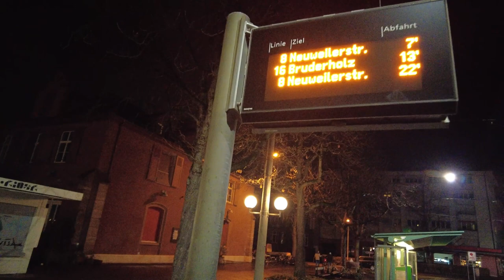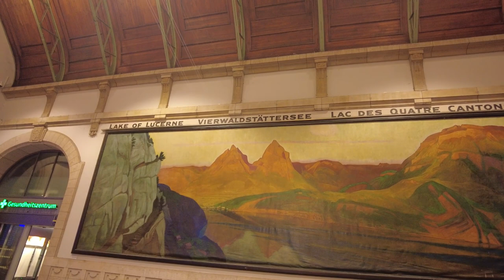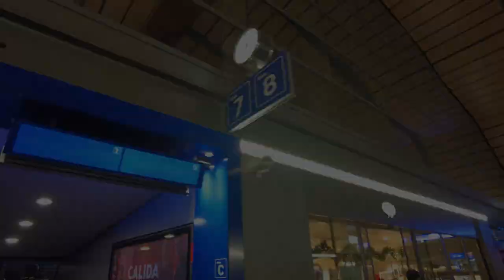We Took a Train Through the SWISS ALPS in WINTER! 🇨🇭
Embark on a breathtaking train journey through the Swiss Alps in winter in this 4k video! Experience the stunning views of snow-capped mountains and charming Swiss villages in this travel vlog. Get ready for an unforgettable adventure in Switzerland!

Today we find ourselves in a new country and have embarked on a journey through Switzerland to visit what has got to be one of the most beautiful places on earth...Lautebrunnen!

We have heard so much about this place and seen so many pictures and videos and wanted to see this place with our own eyes, so off we set from Basel and took  a 2.5 hour train ride through some of the most beautful mountain vistas we have ever seen to reach our journey.

In this video we give you a tour of Basel train station, show you what a Swiss train looks like and indeed what a train journey thorugh one of the most beautiful countries we have ever seen looks like!

Seeing Lautebrunnen in the winter and traveling through the snow via a train in the Swiss alps was unforgettable, we would highly recommend giving it a go!

Timestamps
0:00 Heading to Basel train station
9:05 Tour of the Basel train station
13:55 Tour of the train
14:48 Overview of the journey
15:44 Journey from Basel to Interlaken
16:07 Reaching Interlaken
16:22 Getting on the train to Lautebrunnen
17:00 Journey from Interlaken to Lautebrunnen
17:12 Reaching Lautebrunnen
18:05 Plans for the day/next video